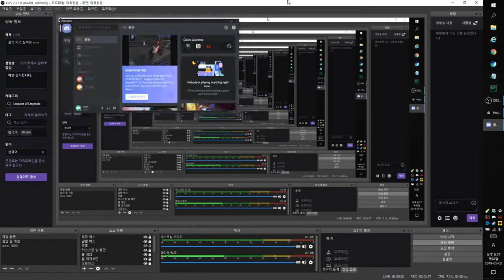2019 05 02 20 53 36돌겜 일퀘